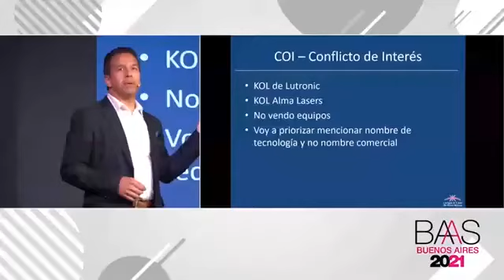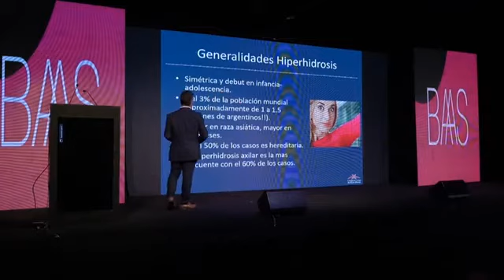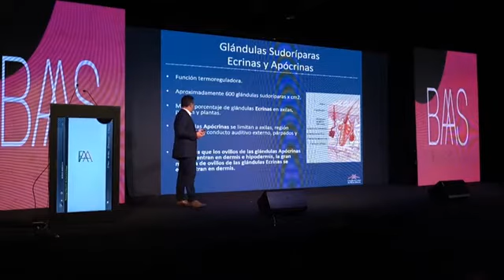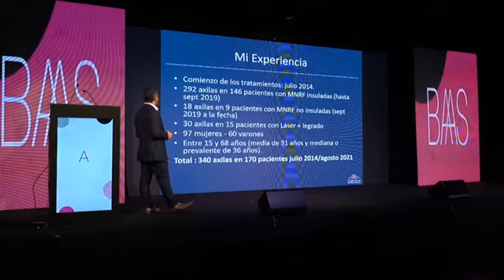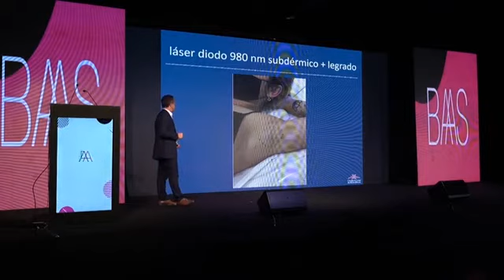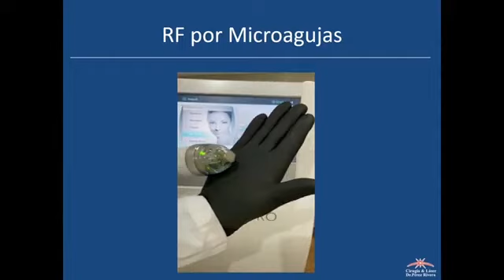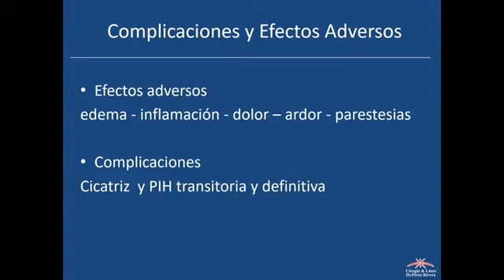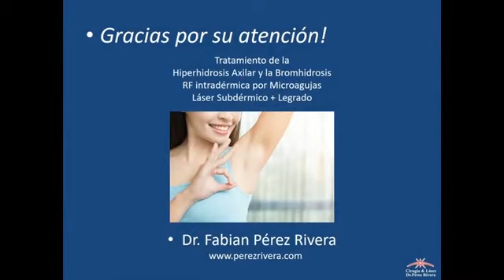Conferencia BAAS 2021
El Dr. Perez Rivera compartió su experiencia sobre "Tratamiento de la hiperhidrosis y bromhidrosis axilar mediante radiofrecuencia por microagujas y a través de láser y legrado".